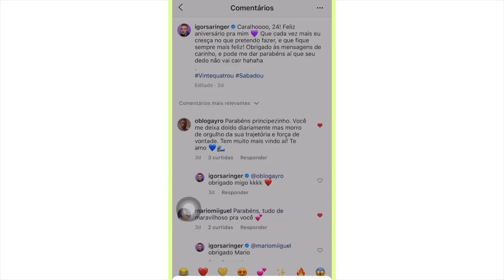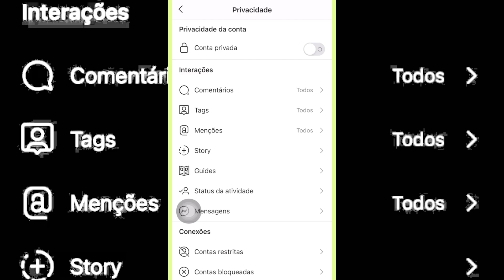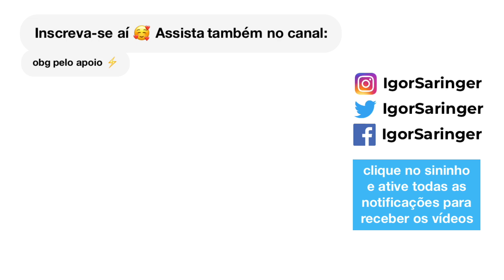Como driblar o hate e ódio no Instagram? | Igor Saringer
Tutorial do que fazer na plataforma do instagram para driblar comentários maldosos!

Igor Saringer
Caixa Postal 80151
CEP 03350005